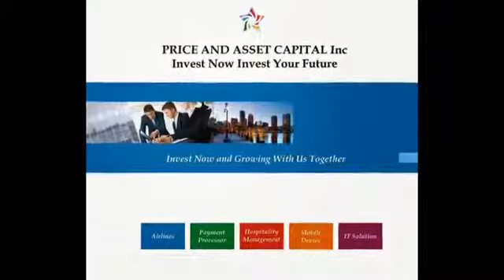Widya T Harjono, CEO Dengan Gaji Tertinggi di Indonesia, CEO Dengan Gaji Tertinggi di Dunia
Apa arti sebuah nama. Tidak demikian dalam bisnis. Nama sangat penging artinya. Dengan memiliki beberapa perusahaan global menjadikan Widya T Harjono CEO sekaligus orang terkaya di dunia.
 Beberapa perusahaan yang dimiliki antara lain :
1. Prime Access Card, Shopping Saving secure
2. Upmarket World, The World Where Everyone Dreaming to Life In
3. Aerotranz, Smart Flying For Everyone
4. Synchtech, Delivering Business Data Tranformation
5. Price and Asset Capital Inc
6. Dan beberapa perusahaan lainnya